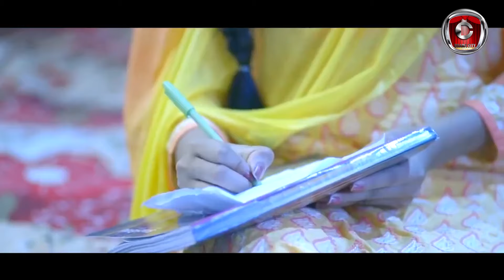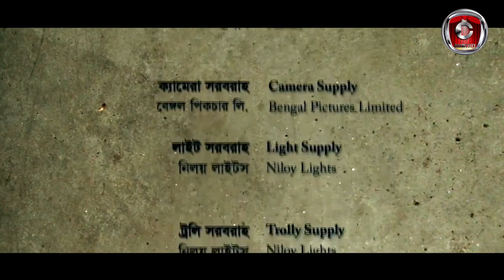Bangla New Natok 2023 | Odvut Prem | Tawsif Mahbub | Safa Kabir | Full Natok | Drama City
Drama City Promotion :
Fully 1080P Resolution Drama

🎬 Drama Credits:
Bangla Natok : "Odvut Prem (অদ্ভূত প্রেম)"
Starring : Tawsif Mahbub, Safa Kabir, Hasnat Ripon, Harunur Rashid, Munir Hasan, Amirul Islam and Many More.
Story Concept : Golam Muktadir
Screenplay : Imam Hossen Shamim
Cinematographer : Evanul Haq Kanak
Edit & Color : Akranuzzaman Hemu & Moshfiqur Rahman Chandan
Direction : Golam Muktadir

ANTI-PIRACY WARNING

This content is Copyright to Drama City. Legal action will be taken against those who violate the copyright of the following material presented!

thanks everybody .